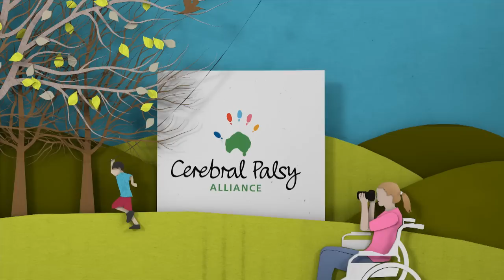Building Confidence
The 'Making it Real' videos feature 14 inspiring people - musicians, an executive, students, athletes and paralympians -- who live with cerebral palsy. They talk about some of life's big issues which affect everyone of us.
We hope that the people who shared their stories will motivate you to live your best life, and prompt you to help others do the same. If you like this video, please forward the URL to your friends, give us a shout out on Twitter or talk to us on Facebook